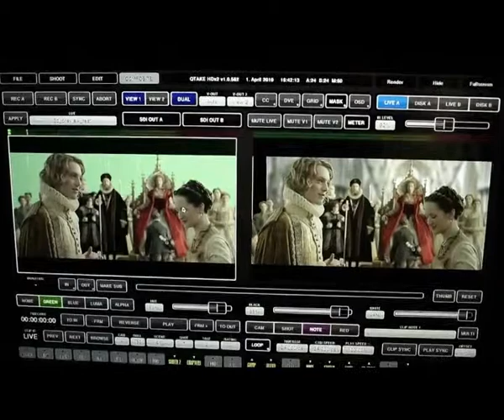Анонім. Зйомки стрічки ч. 1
АНОНІМ
ANONYMOUS

Історичний екшн
SONY PICTURES
Режисер: РОНАЛЬД ЕМЕРІХ («2012», «День незалежності»)

У ролях: ВАНЕССА РЕДҐРЕЙВ, ДЕВІД ТЬЮЛІС («Сім років у Тибеті»), РІС ІВАНС («Інформатори», «Ґрінберґ»)

Культовий режисер Рональд Емеріх,у фільмографії якого вже не один блокбастер, тепер звертається до історичної тематики. Інтрига крутиться навколо припущення, що твори Уільяма Шекспіра писав далеко не легендарний митець. Бути чи не бути скандалу? - ось питання...